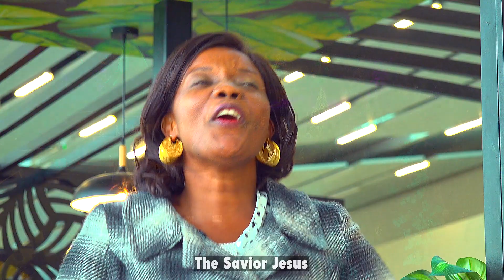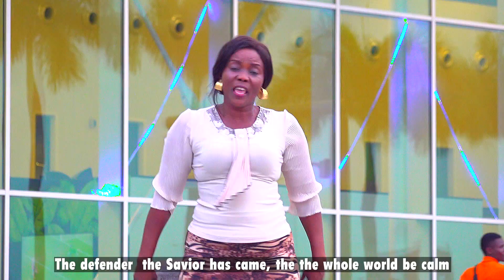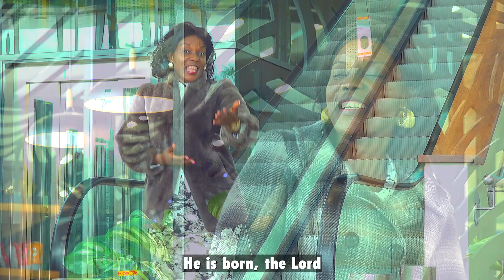AMEZALIWA MWOKOZI YESU - JANE JOEL (OFFICIAL VIDEO).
This is the Official YouTube channel for Jane Joel.. This where you will get all her official content for Jane Joel.